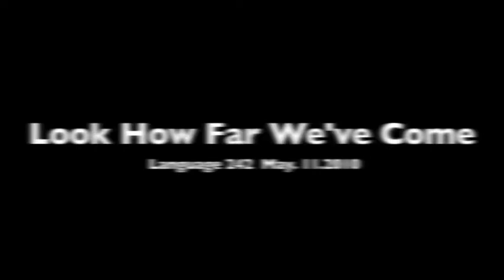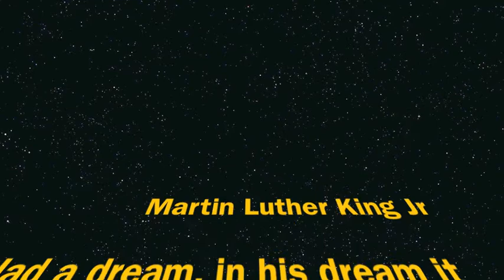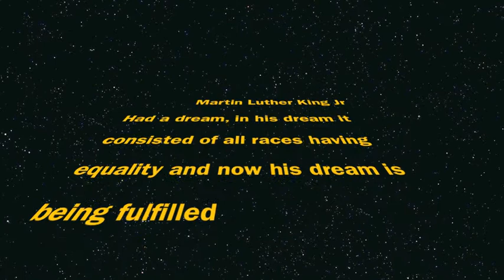Look How Far We've Come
LNG242 CLASS ABOUT RACISM AND HOW FAR AFRICAN AMERICANS HAVE COME WITH VIDEO CLIPS FROM VARIOUS MINSTREL SHOWS AND PRESIDENT BARAK OBAMA ACCEPTENACE SPEECH, AND VOICE CLIPS BY DR MARTIN LUTHER KING JR